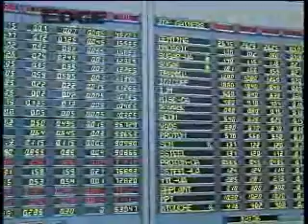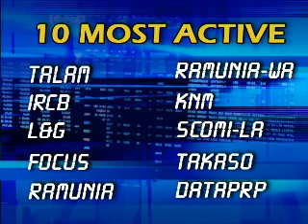Closing: Ambivalence in the local bourse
Shares on the Bursa Malaysia traded somewhat ambivalent at the start of the new week.